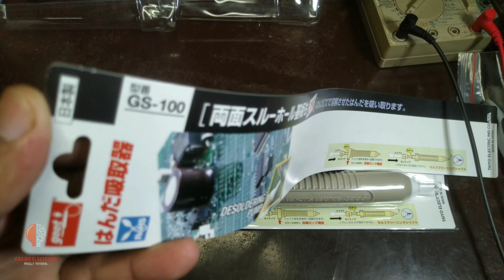CIRI-CIRI PENYEDOT SOLDER ATRAKTOR TIMAH ORIGINAL desoldering pump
Sedot Timah Goot GS-100 ( 33 cm )
MODEL : GS-100
Warna : abu-abu gading
Panjang: 330mm
Saat Disimpan : 240mm
Diameter : 23mm

sedotan timah solder ORIGINAL ASLI 100% merek Goot gs100 Made in JAPAN
desoldering pump
panjang: 32,5 cm
lebar: 3 cm
per penyedot lembut
daya sedot kuat dan awet
penghisap timah gs 100
berfungsi menyedot menghisap sisa timah lebih bersih di papan PCB

Bisa di pesan di toko online yang pernah kita beli produk ini